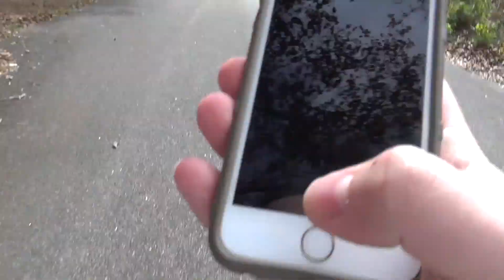Federal Signal 2001-SRN - Waleska, GA (11/01/17) (Re-Recorded, Full Test)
(Skip to 1:43 for the siren test. Read description for more info)

Monthly test of Cherokee County, GA's tornado warning siren system. This Federal Signal 2001 siren is located in the small town of Waleska, 8 miles north of Canton. Being a town of just under 900 people, this is their only siren.

I go to the local university and I had just gotten out of my final class at 11:51 and I had to run half a mile to the other side of town to try and catch the test. Since I had just gotten out of class, I was forced to carry both the camera bag and a rather heavy book bag. On the way there, I check my camera and my memory card is acting up so I'm forced to "gamble" by using internal memory. I finally get to the spot at 11:57 and I discover that my camera's zoom switch has failed so I have to operate the zoom on the LCD screen. On top of all that, I had no tripod or hearing protection. At least I managed to record the full test regardless.

Sorry for the shaky video, but as previously stated, I didn't have my tripod with me and I was tired from running across town.